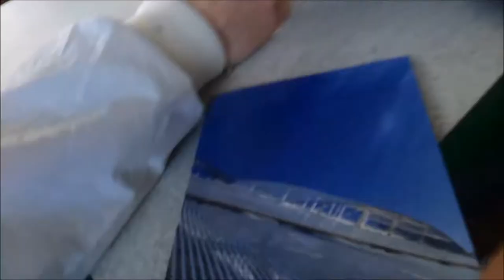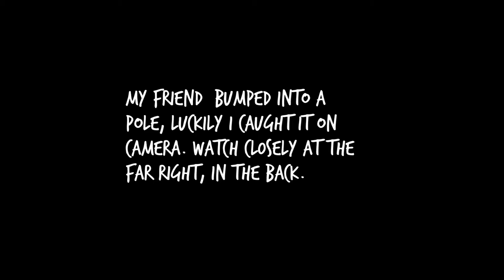Le Havre, France 29.05.13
A vlog of a class trip to Le Havre.